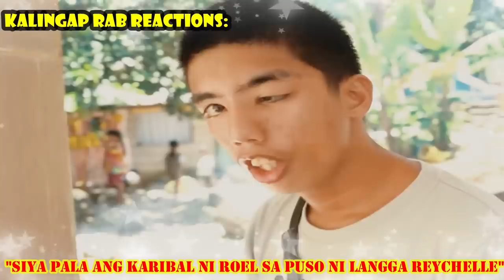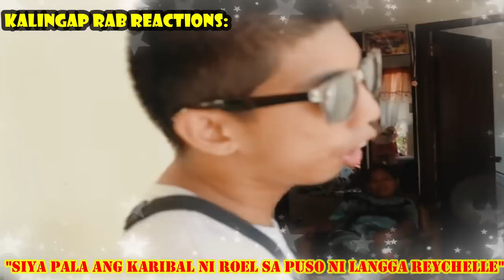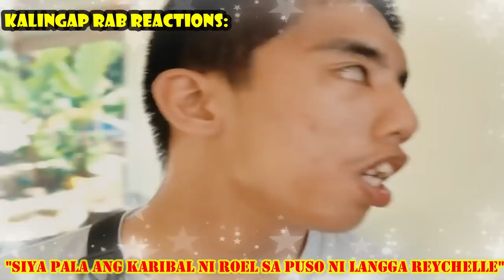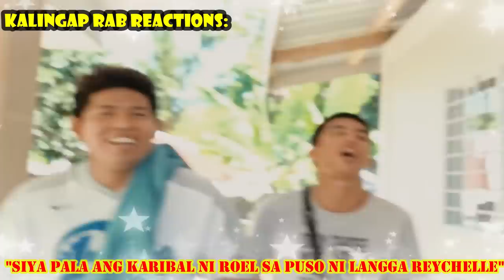🧿WOW! LAKAS NG LOOB NI RYAN AT MUKANG EXCITING ANG SEASON 2 NG ROCHEL SA KALINGAP RAB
Wow! grabe ito pala si Ryan and dating manliligaw ni Reychelle hanggang sa ngayon bilib ako sa tibay at lakas ng loob niya para sa kanyang nililigawan at mukang exciting ang magiging kaganapan sa season 2 ng Rochel Love Team ah at muka namang mabait ito kaya siguro nagustuhan din ni Reychelle pero don tayo sa Idol natin na si Roel kasi nasa kanya na lahat ang hinahanap ng isang babae dahil asawa or GF nalang kulang sa kanya kong baga package deal na si Idol Roel sa mga kababaehan.